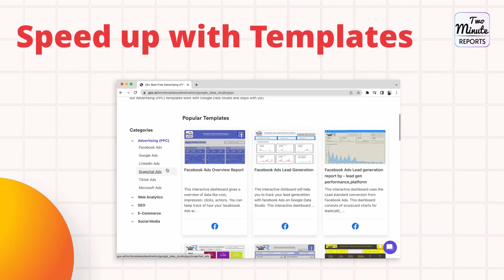Two Minute Reports | LinkedIn Reports and Dashboards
Two Minute Reports is an official LinkedIn Partner. Learn more about how Two Minute Reports can simplify your LinkedIn reporting needs